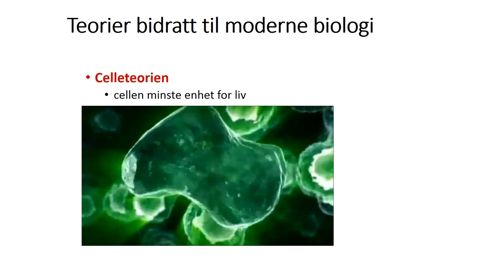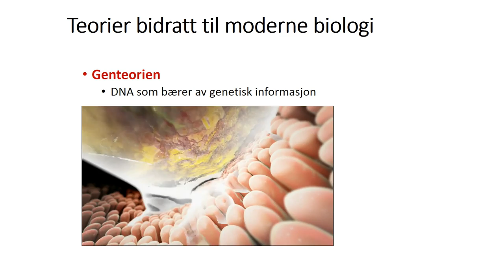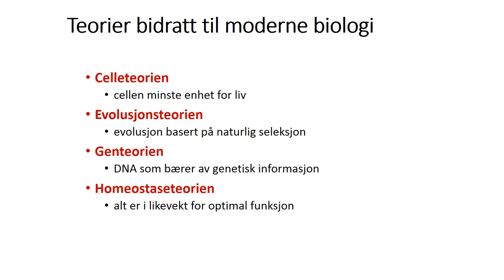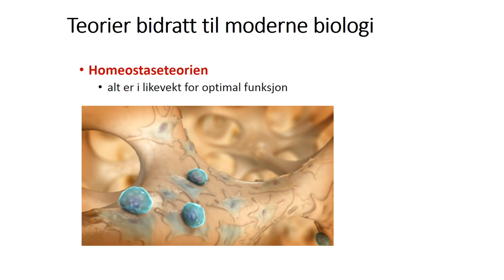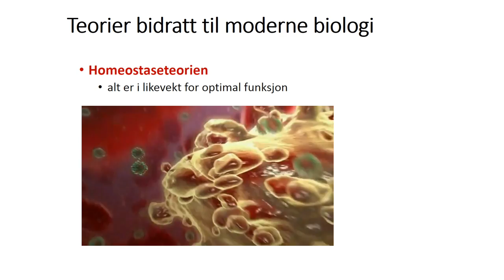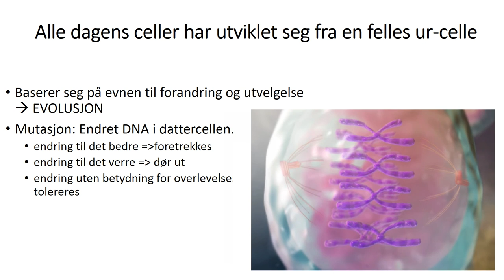Celler: Historisk introduksjon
Dette er en historisk introduksjon til temaet om celler i anatomi og fysiologi. Laget for bachelorstudenter ved fakultet for helsevitenskap, OsloMet - Storbyuniversitetet.